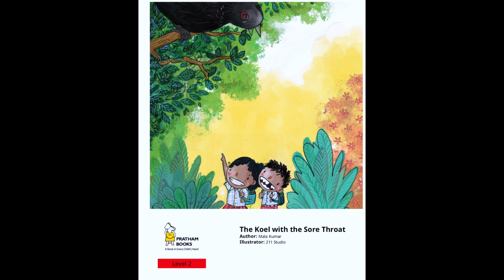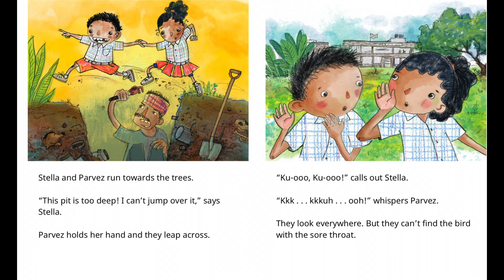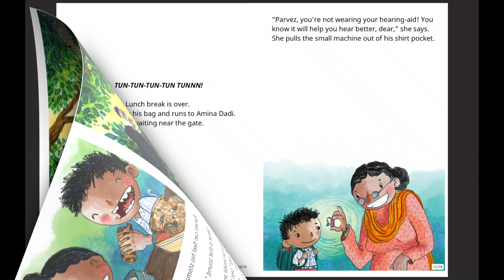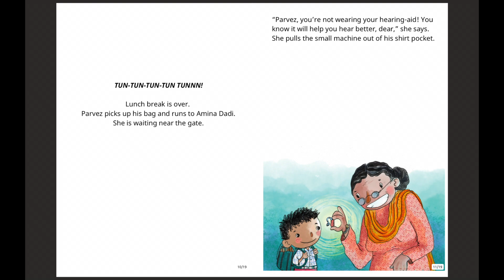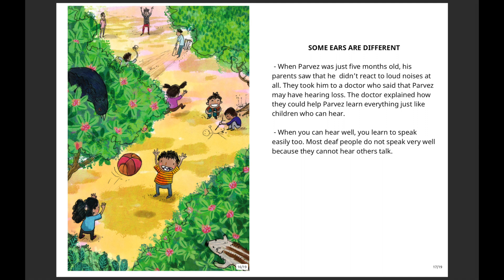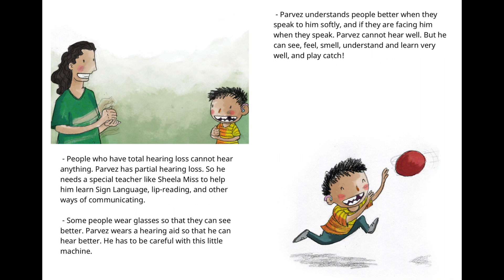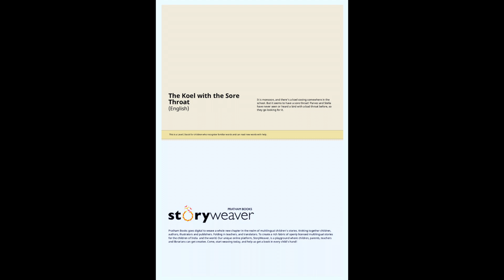The Koel with the Sore Throat I English Short Stories For Kids I Pratham Books I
Today's READ ALOUD synopsis, "It is monsoon, and there's a koel cooing somewhere in the school. But it seems to have a sore throat! Parvez and Stella have never seen or heard a bird with a bad throat before, so they go looking for it." Come read along with me and experience, how the author has tried to subtly sensitize all children towards special children and be respectful and empathetic towards them.

Book Title: The Koel with the Sore Throat
Authors: Mala Kumar
Illustrators:   211 Studio

Age Group - 4 to 6 years for independent reading

Attribution Text: The Koel with the Sore Throat (English), written by Mala Kumar, illustrated by 211 Studio, supported by Oracle, published by Pratham Books (© Pratham Books, 2018) under a CC BY 4.0 license on StoryWeaver. Read, create and translate stories for free